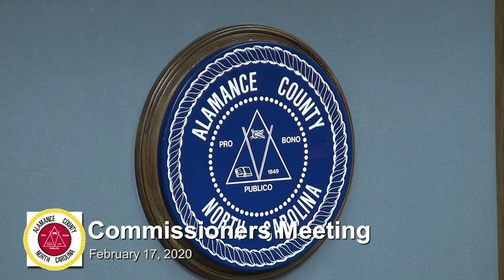February 17 2020 Commissioners Meeting